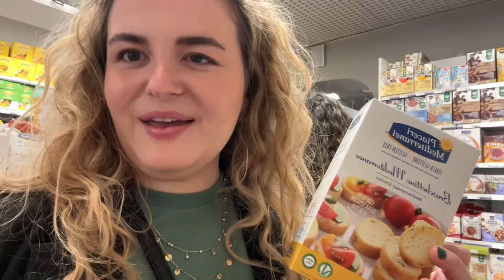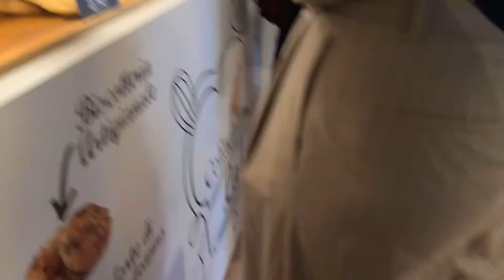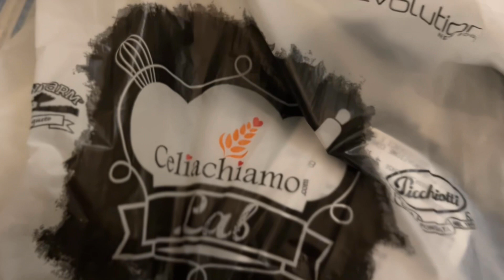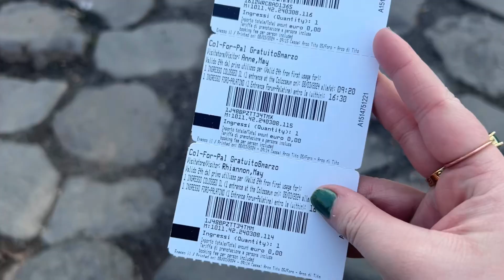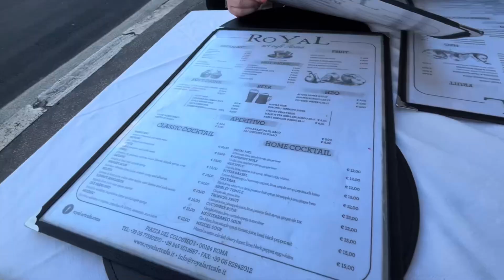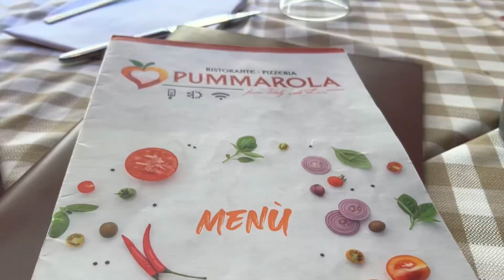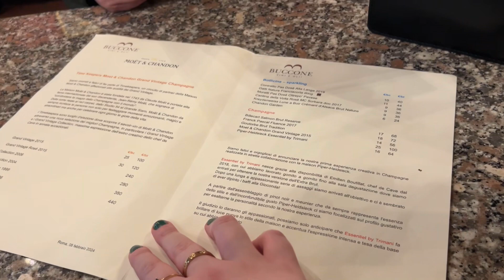Travel Vlog: Exploring Rome's Gluten-Free Delights 🍕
Rome vlog part 2!

I went to Rome with my sister and my Ma and had the best time, i hope you enjoy this video of the last two days in Rome and part 2 of the vlogs!

Chapters:
00:00 Intro
0:08 Day 2
01:01 Vatican City
09:28 Day 3
16:50 off to the Airport
18:20 Bye Rome

FAQ
🎂How old are you? 22
🌱 What country do you live in? UK
👩‍🎓what are you studying? Businesses, entrepreneurship & innoavation. Year 3 🎉

xoxo

Rhiannon